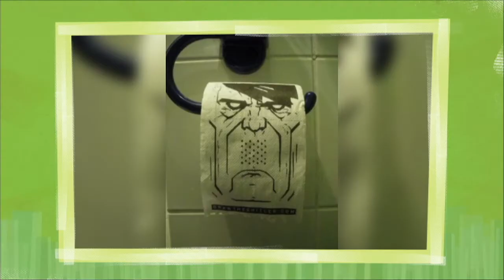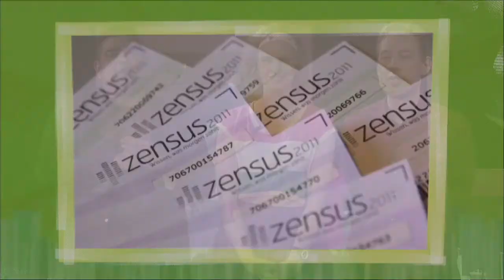Dilruk Jayasinha is hiring, Queensland or Deutschland & Demi Lardner | 'Live on Bowen' - S3E04.D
Dilruk Jayasinha begins the hiring process for his campaign, the gang play "Queensland or Deutschland"** and stand up routine by Demi Lardner!

Join host Aaron McCarthy, Hayman Kent, Dilruk Jayasinha and Michael Connell for the fourth episode of Season Three, 'Live on Bowen'.

Also in this episode our very special guest is AFL/VFL legend Tom Hafey and musical performance by Esther Holt.

This episode will be broadcasted live from the RMIT University studios in Melbourne, Australia on the 22nd of November, 2013.

'Live on Bowen' broadcasts live, Friday nights on Channel 31 Melbourne (Digital:44) during November and December 2013 for Season Three.

** Loveline and Kimmel fans, please note that this segment is an homage to "Germany or Florida" regularly played by Dr Drew and Adam Carolla on 'Loveline', put into an Australian context.  Any intention to plagiarize or rip-off was not the original intention.